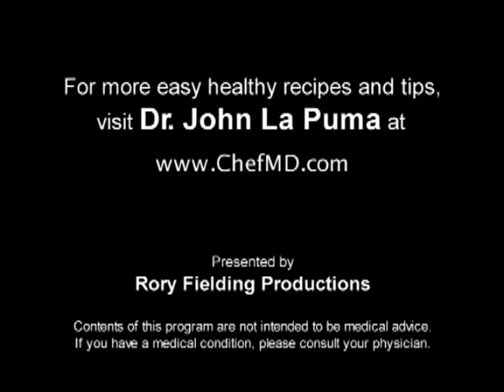PBS Short: Dr La Puma ChefMD Shops for Seitan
Seitan contains more protein than tofu, and ounce for ounce has as much strength-building protein as a sirloin steak.